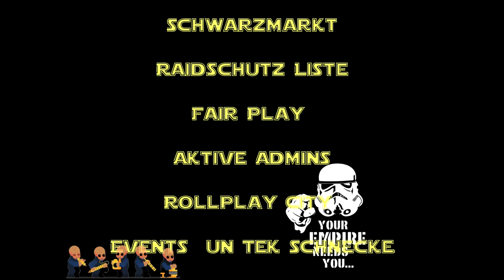Wenn er halt nicht will - Ark Capture the Schneck! [Folge #72]